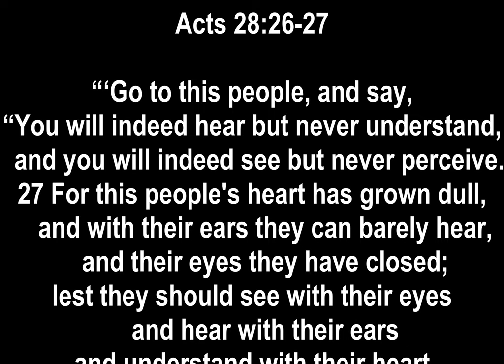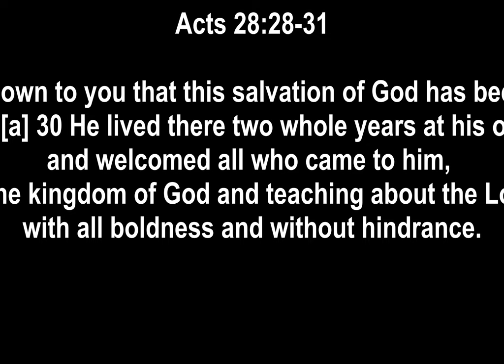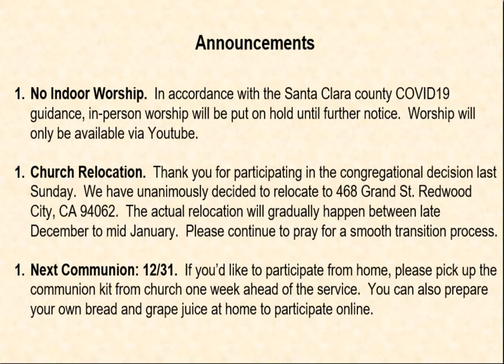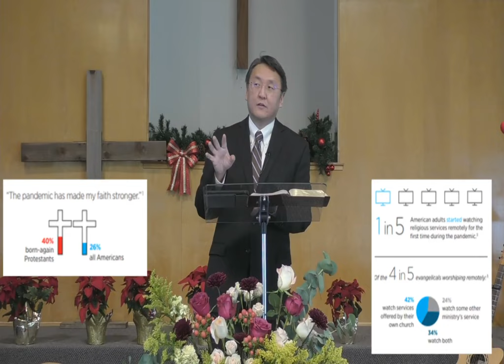"The House Of The Word "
23When they had appointed a day for him, they came to him at his lodging in greater numbers. From morning till evening he expounded to them, testifying to the kingdom of God and trying to convince them about Jesus both from the Law of Moses and from the Prophets. 24And some were convinced by what he said, but others disbelieved. 25And disagreeing among themselves, they departed after Paul had made one statement: “The Holy Spirit was right in saying to your fathers through Isaiah the prophet:

26“‘Go to this people, and say,
“You will indeed hear but never understand,
and you will indeed see but never perceive.”
27For this people’s heart has grown dull,
and with their ears they can barely hear,
and their eyes they have closed;
lest they should see with their eyes
and hear with their ears
and understand with their heart
and turn, and I would heal them.’

28Therefore let it be known to you that this salvation of God has been sent to the Gentiles; they will listen.”f

30He lived there two whole years at his own expense,g and welcomed all who came to him, 31proclaiming the kingdom of God and teaching about the Lord Jesus Christ with all boldness and without hindrance.

(**Footage has been remastered to 8K